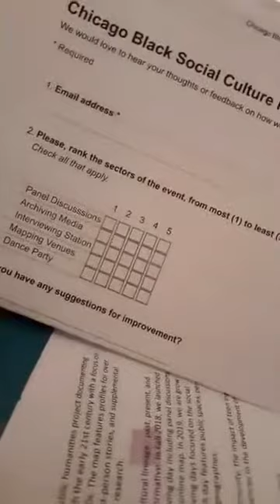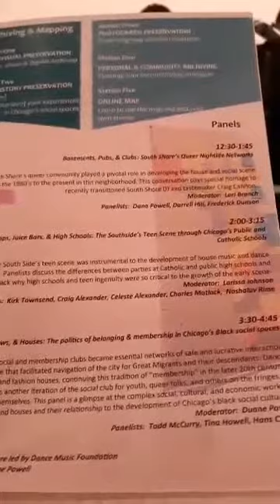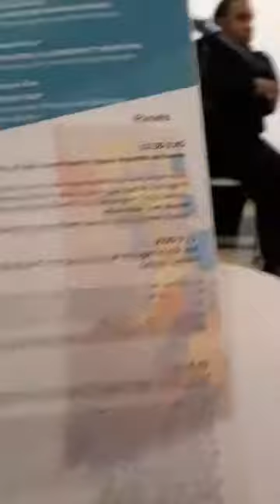Chicago Black Social Culture Map South Shore Southside Edition Feb 2019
at Stony Island Art Bank.